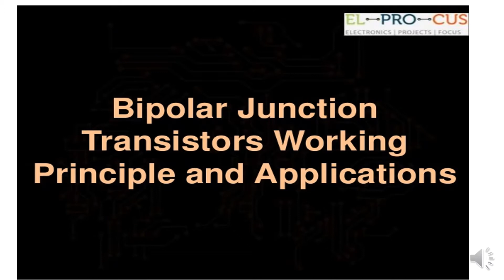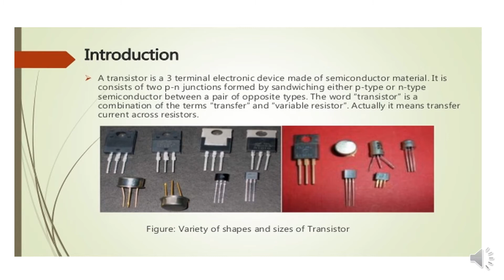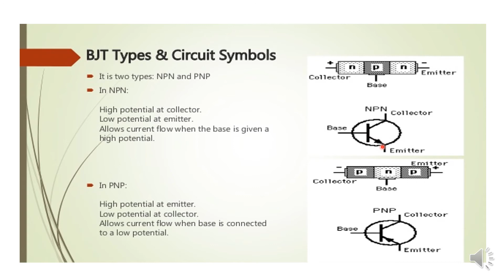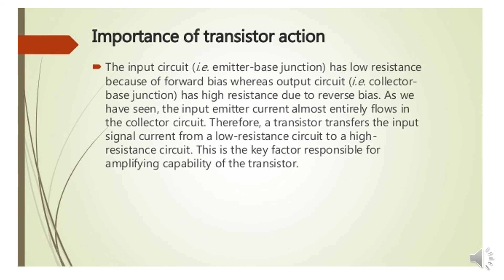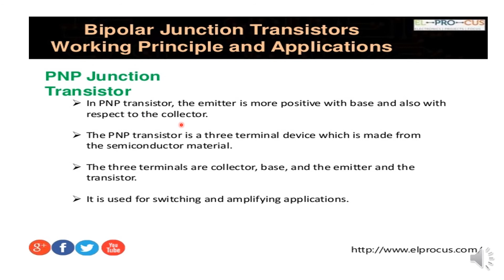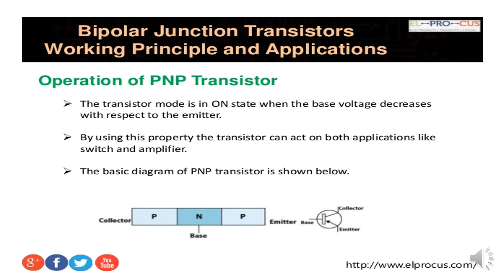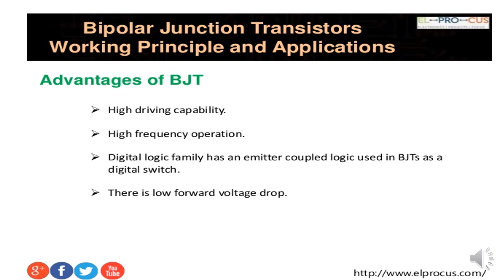BJT BY Pushpa Gangwal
Pushpa Gangwal
Computer Science
Topic: Bipolar Junction Transistor (BJT)
Year:4th semesters
Branch:  ME/CE
Stay Updated! 🔔